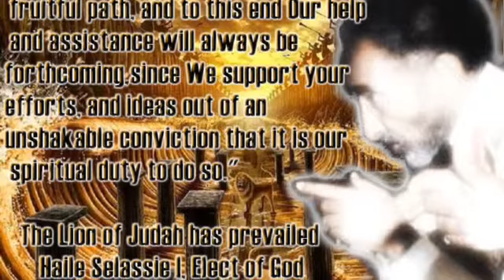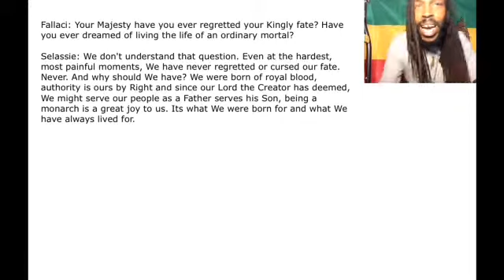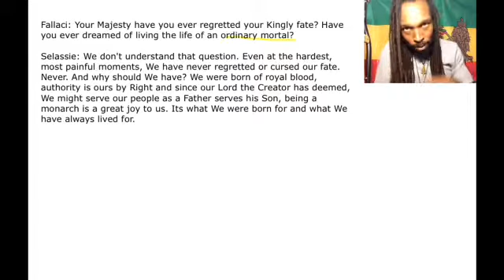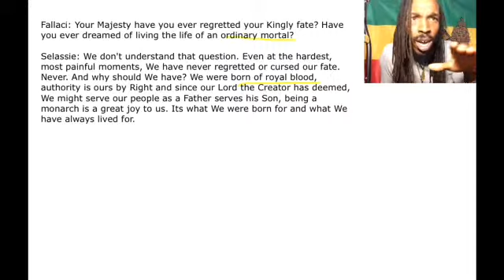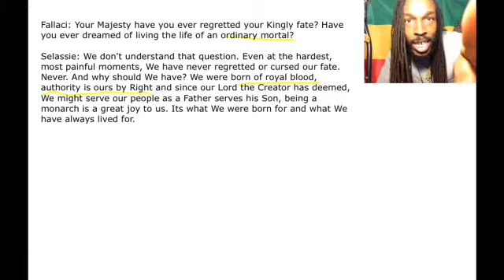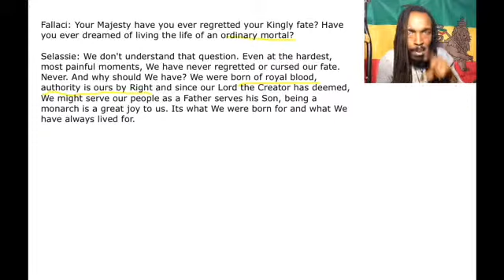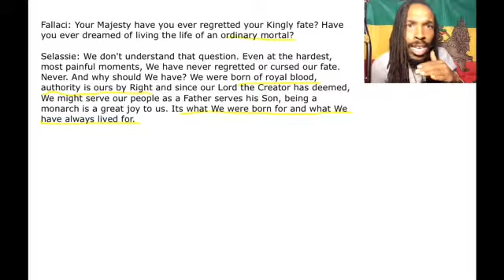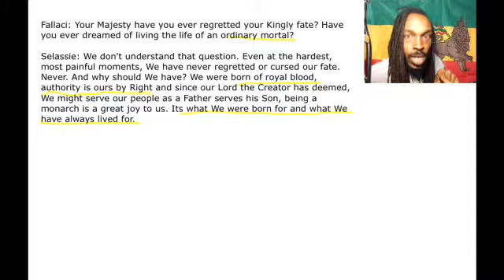RASTAFARI SPEAKS: AS A FATHER SERVES HIS SON | FALLACI INTERVIEW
RASTAFARI SPEAKS: Ras Mika'el Raä covering the Advanced utterances, interviews, and speeches of His Imperial Majesty Haile Selassie The First.

November 2 1930 at the Coronation of Ras Tafari Makonnen upon the Throne of King David in the Christian Kingdom of Ethiopia  , A man who was a physical descendent of Jesus Christ and King David , was crowned in His Baptismal Name Of Haile Selassie The First (meaning Power of the Holy Trinity) relinquishing his family name so the Reign of his Great God JAH and Savior Jesus Christ through the Holy Spirit  Could be proclaimed. Biblical and prophetic revelation working revealing The appointed dispensation of Grace was fulfilled and completed as The dispensation of the kingdom was being revealed .A dispensation is a period of time during which man is tested in respect of obedience to some specific revelation of the will of God. Seven such dispensations are distinguished in Scripture. We have crosses from the age of Grace the Sixth Dispensation into the Age of the Kingdom the seventh and final Dispensation.In respect and obedience to this specific revelation of the will of God I AM convicted and  Must Testify that the kingdom of God has come ,Gods will has been done on Earth as it is in Heaven. We must repent and have a change of mind in regret for past sins and have a change of conduct for the better and believe ,trust in, rely on, and adhere to the good news ,the Gospel of Jesus Christ his Salvation through Grace, and his Revelation in the Kingdom ,and His soon coming Glorious Completion of All things!